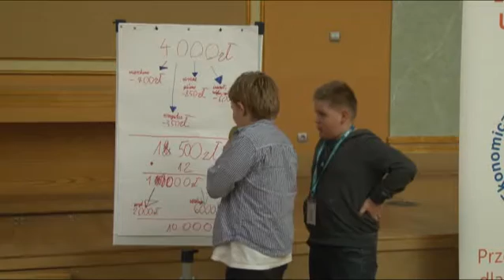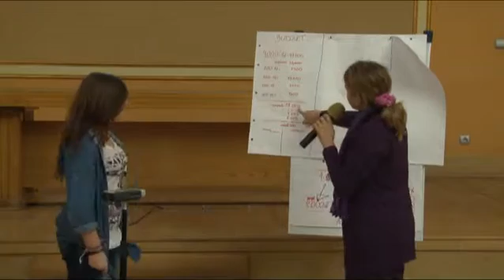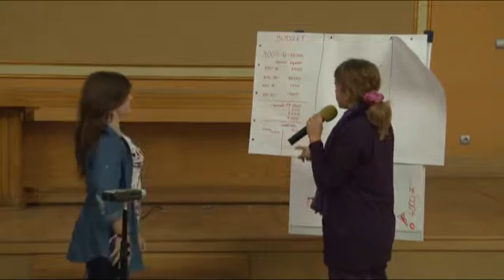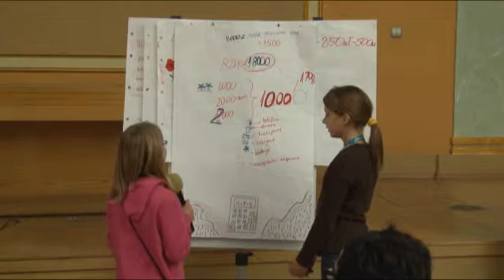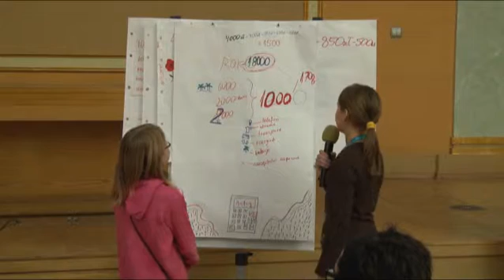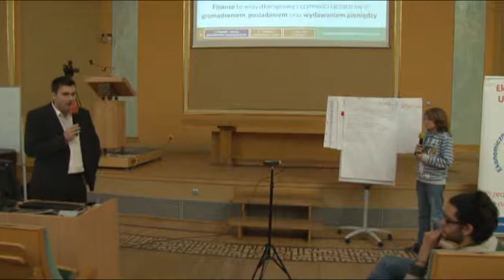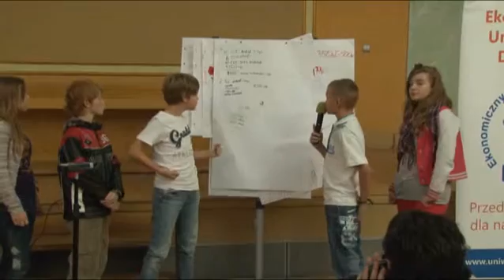EUD Poznań, spotkanie III - Prezentacje: Jak być sprytnym w finansach? (25.10.2012)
IV edycja, Uniwersytet Ekonomiczny w Poznaniu